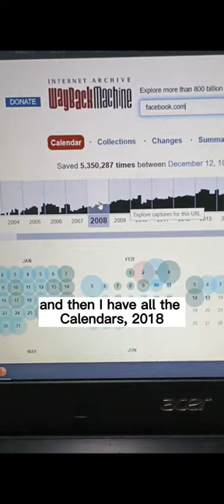View Archived Versions of Websites From Long Time